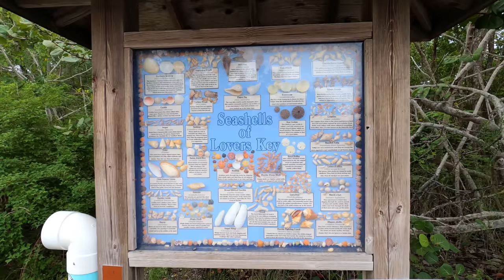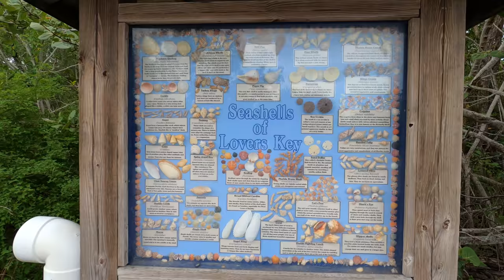A Beach Lovers Dream! Lovers Key State Park, Places To Go Florida. Florida Best Beaches. [4K]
Join us for a walk on Lovers Key Beach on Florida's Paradise Coast. A beach lover's dream. The perfect beach for swimming, walking, hunting for shells and shelling, fishing, diving, snorkeling kayaking and canoeing in Florida. Shell hunting Florida best beaches.  Fishing in Florida.
This video is presented in 4K Ultra High-Definition resolution.

Lovers Key, a hidden gem in Ft. Myers Beach a few miles north of Naples, Florida and Bonita Springs, Florida, covers 712 acres with lagoons, canals, and four barrier islands. The park is an iconic destination in Southwest Florida and attracts millions of visitors each year and is an unspoiled area for many types of birds and wildlife. You will most likely see manatees, dolphins, coastal birds and bald eagles. Shelling is fantastic! Located just a few miles north of Naples, Florida Lovers Key is the main barrier island, with Inner Key, Long Key and Black Island completing the set. Lovers Key could only be reached by boat before 1965, at which time a road was built. The Key became a popular place for courting couples which is how the beach got it's name. There is a tram that will take you from the parking lot to the beach, but personally we prefer the short 5 minute or so walk. The park fees range from $2.00 to $8.00 (at the time this was published) for the day, or you can purchase a yearly pass which allows you access to all Florida State Parks.